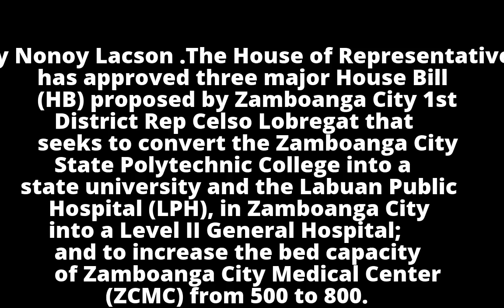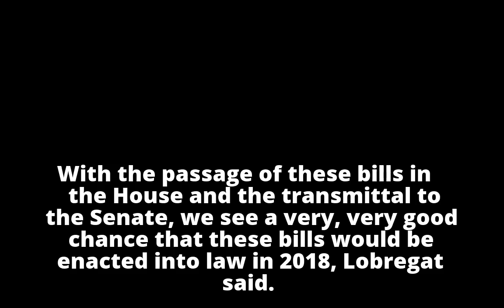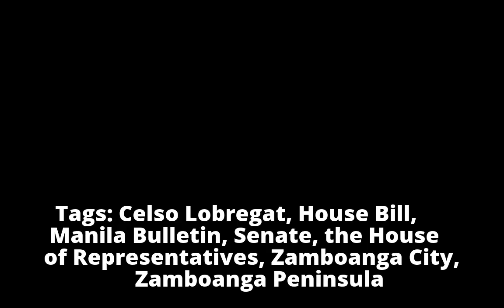Lobregat: 3 major bills for Zamboanga approved